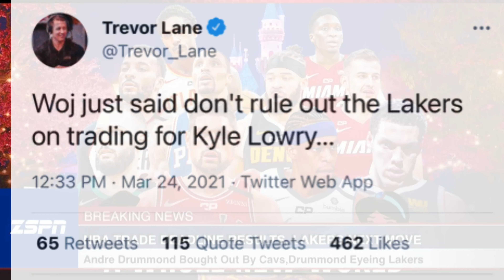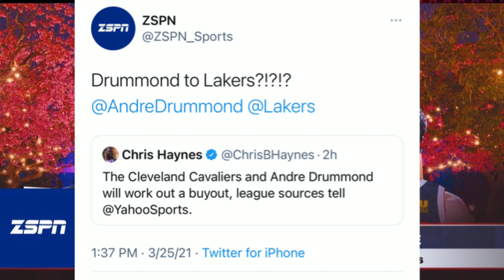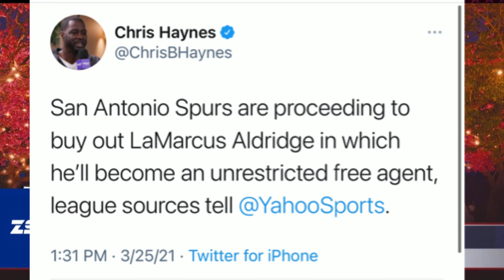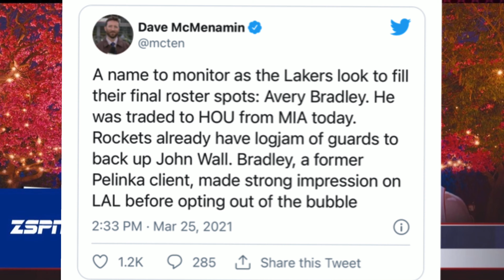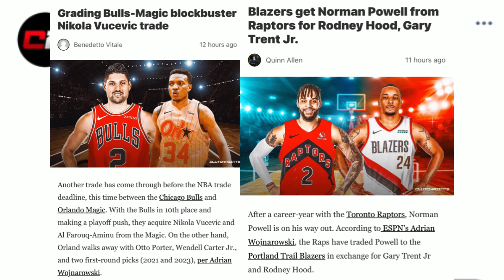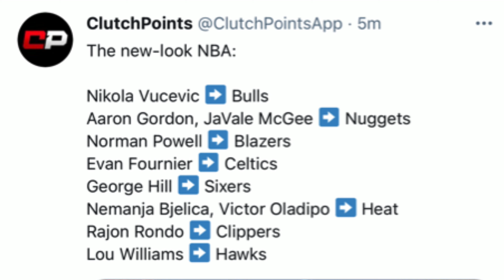Lakers Trade Deadline Results | Andre Drummond Bought Out by Cavaliers | Lakers Next Move?!?!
The Lakers didn’t make a move as the NBA’s trade deadline.

The Lakers will now turn to the buyout market to see if they can get a player that can help. The name to remember here is center Andre Drummond, one of the best rebounders in the league who is expected to get a buyout from the Cleveland Cavaliers. When it does happen, the Lakers appear to be at the top of his list to join along with the New York Knicks as an interest.

The Lakers currently have two open roster spots, with the second one becoming available after L.A.

Center Andre Drummond, who is working on a contract buyout with the Cleveland Cavaliers, is another possible player who makes his way to Los Angeles.

But a player who was traded today by the Miami Heat and has familiarity with the Lakers that could be available is Avery Bradley, according to Dave McMenamin of ESPN

Houston currently has John Wall, Eric Gordon, D.J. Augustin, Sterling Brown, Dante Exum, David Nwaba and Ben McLemore in their guard depth chart. Adding Bradley to the mix after acquiring him in the Victor Oladipo trade further complicates minutes and rotations, so a potential buyout for Bradley could be an option to alleviate that issue.

Bradley signed a one-year deal worth around $5.6 million with the Heat this offseason, a season removed from playing with the Lakers before opting not to return.

Bradley signed with the Lakers on a two-year contract in the 2019-20 season and averaged 8.6 points, 2.3 rebounds and 1.3 assists on 44% field goal shooting and 36.4% 3-point shooting. The 6’3″ guard opted out of the Orlando bubble for health reasons, but his impact with the team was already clear.

If Bradley is available and joins the Lakers, L.A. could use additional ball-handling and off-ball shooting. The unit’s 3-point shooting has largely been inconsistent this year, so attaching a player who has shot 36.5% from deep in his career would be palatable. Not to forget, he has familiarity with the system and with the majority of the players, so the fit would be seamless.

So Z Nation, what did you think about the Lakers trade deadline results? And what should they do in the buyout market to improve the team???

💜GO LAKERS💛